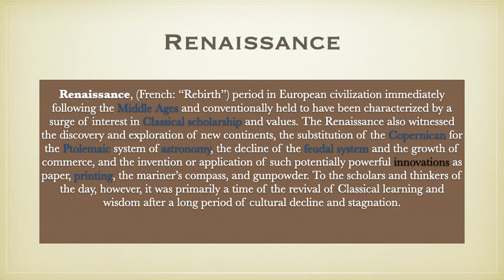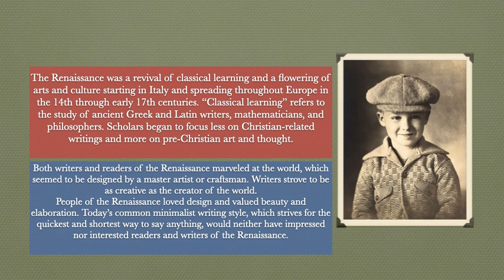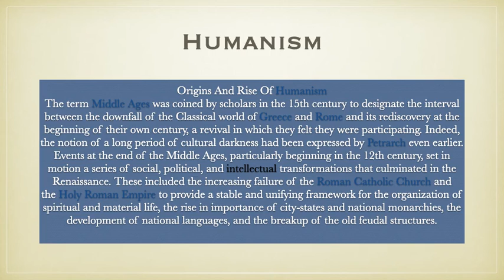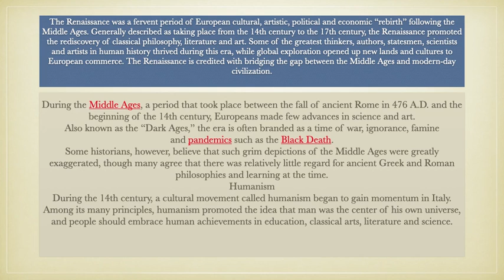what is Renaissance ?